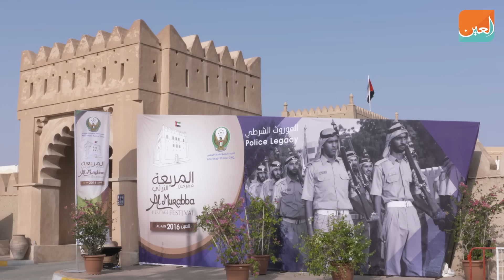مهرجان المربعة التراثي.. مرآة لتاريخ الإمارات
تعرف من خلال التقرير التالي على مهرجان المربعة التراثي الذي تنظمه القيادة العامة لشرطة أبوظبي بالتعاون مع هيئة أبوظبي للسياحة والثقافة في قلعة المربعة بمدينة العين الإماراتية.
المهرجان الذي تم خلاله تخريج دفعة من عناصر الشرطة، يتيح لزواره فرصة التعرف على عادات وتقاليد إماراتية وبعض الفنون الشعبية.
ويذكر أن قلعة المربعة يعود تاريخها إلى عام 1948 عندما قام المغفور له بإذن الله الشيخ زايد بن سلطان آل نهيان ببنائها، حيث كانت مركزاً للإدارة الأمنية ومقراً للشرطة في المدينة.